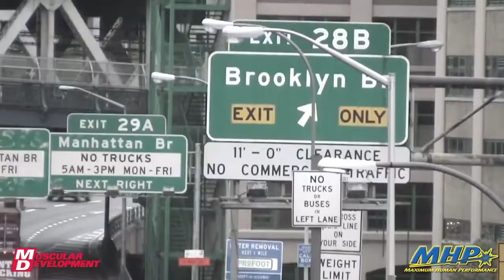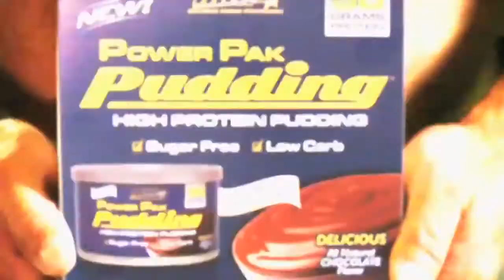Adapt and Survive Victor Martinez prepares for the 2011 Mr Olympia